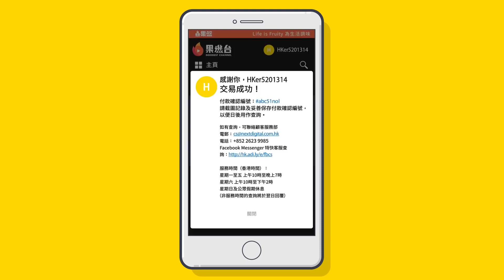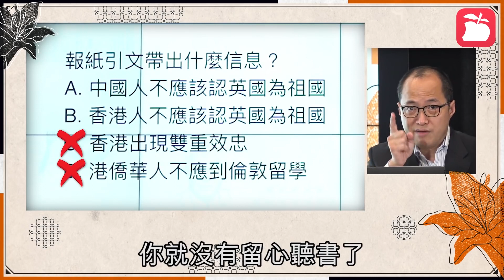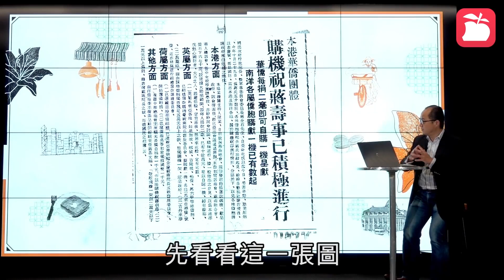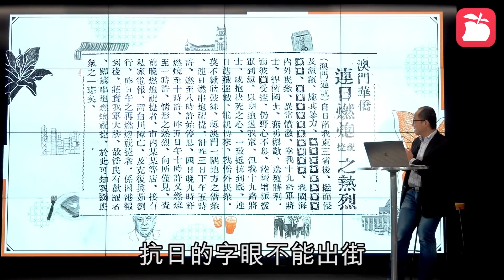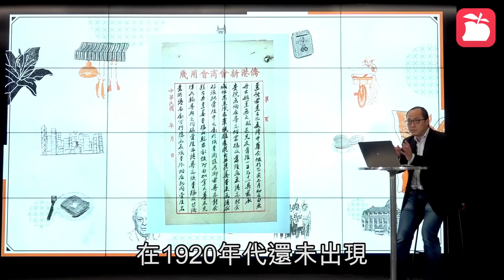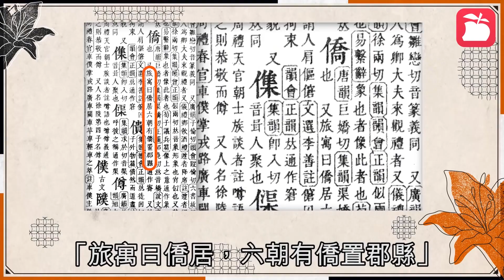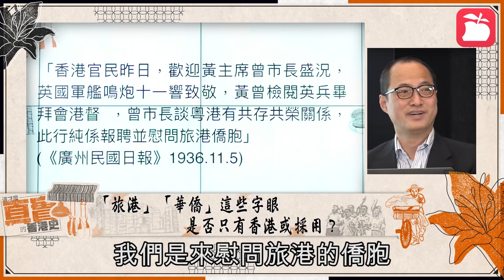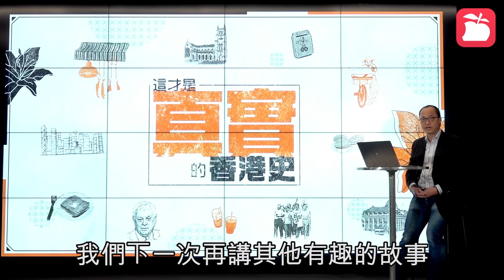5 20210401 這才是真實的香港史 港人身份認同點解左變右變？